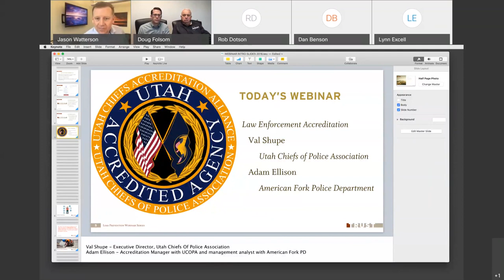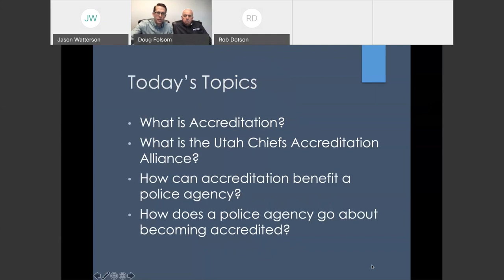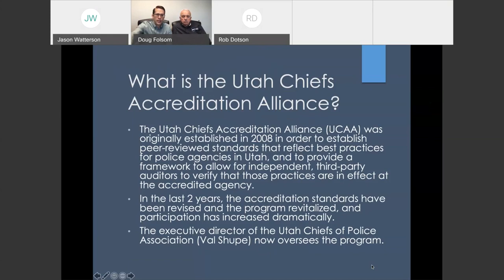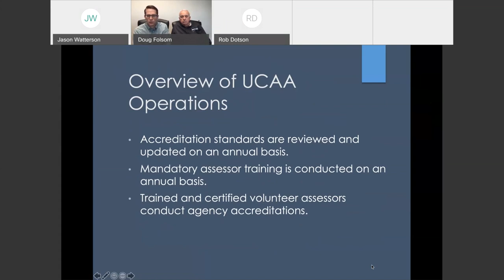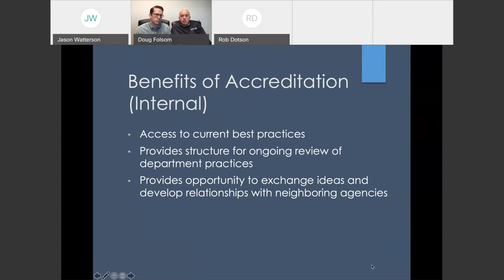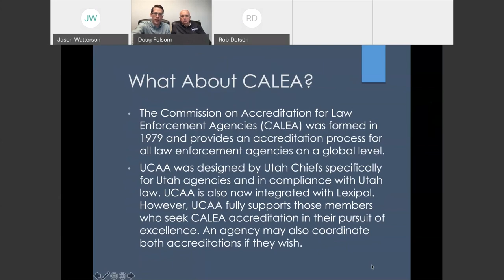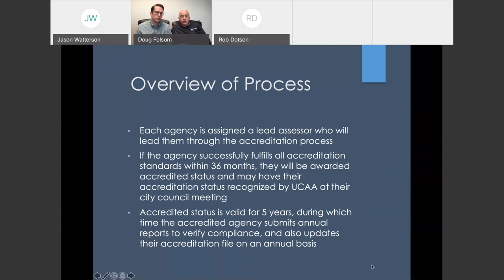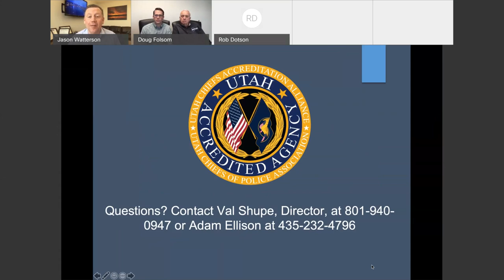Law Enforcement Accreditation 2019